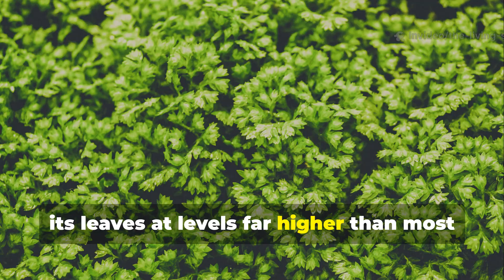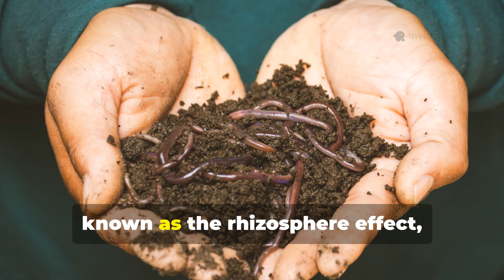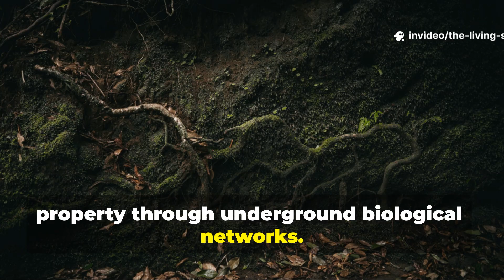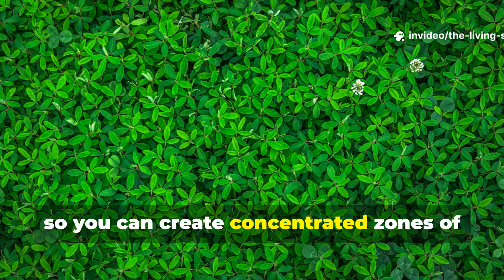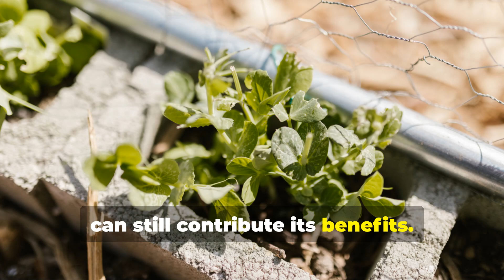Plant THIS to Revive Your Dead Soil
My garden soil was completely lifeless—nothing would grow despite adding compost, fertilizers, and following every traditional gardening tip. Then I discovered this forgotten planting method that master gardeners have quietly used for generations to transform barren earth into thriving ecosystems. What happened next completely changed how I understand soil health forever. These miracle plants literally wake up dormant soil biology and create underground networks that feed your entire garden for years.

✅ Why your "dead" soil isn't actually dead—just sleeping
✅ The dynamic accumulator plants that mine deep earth minerals automatically
✅ How comfrey's 10-foot taproot becomes your soil's nutrient elevator
✅ The underground fungal highways these plants create between all your crops
✅ My exact guild planting method that costs under $20 for 1000+ sq ft
✅ The chop-and-drop technique that provides continuous slow-release fertilization
✅ Why these plants get more valuable every year (not like annuals)
✅ How to position them so they help rather than compete with food crops
✅ The mycorrhizal networks that transport nutrients and water for miles
✅ Perfect for clay soil, sandy soil, compacted earth, and raised beds
✅ The companion planting combinations that multiply soil biology exponentially
✅ How to see results in just 3-4 weeks with measurable soil improvements

This is the soil transformation secret I wish someone taught me 20 years ago. Your garden will never be the same—and neither will your grocery bill once you see what thrives in truly living soil.